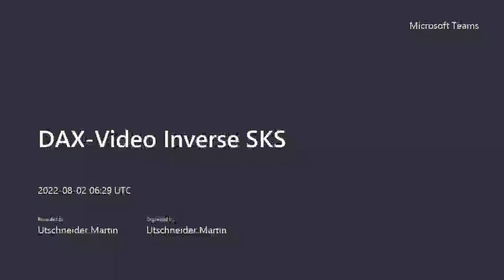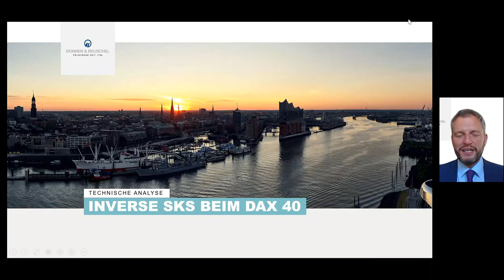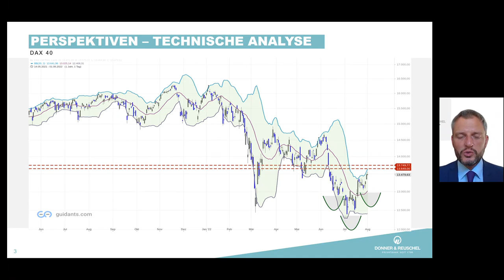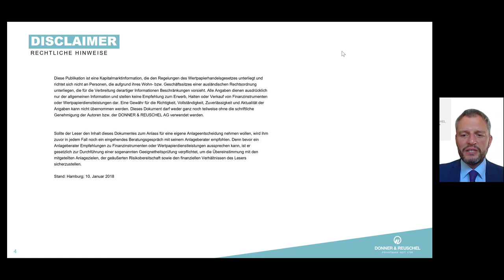DONNER & REUSCHEL - Technische Analyse: Inverse SKS beim DAX 40